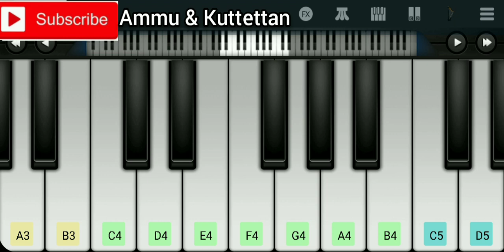Azeri Piano || Youtube Instagram trending || Walkband || Piano notes || Suneeshtram